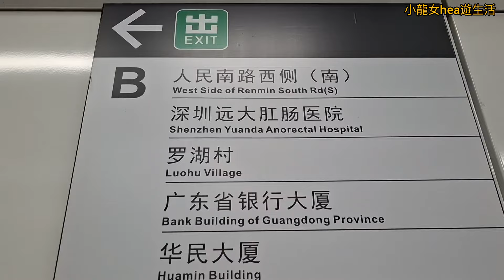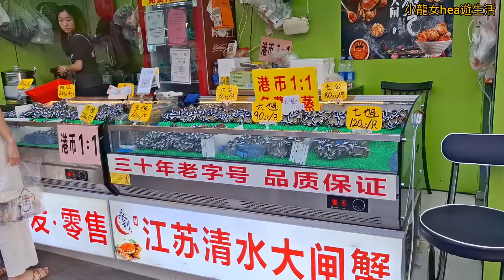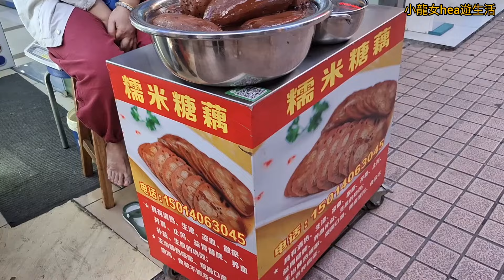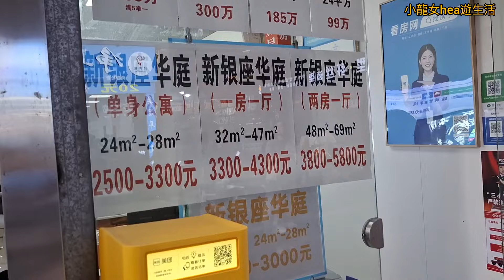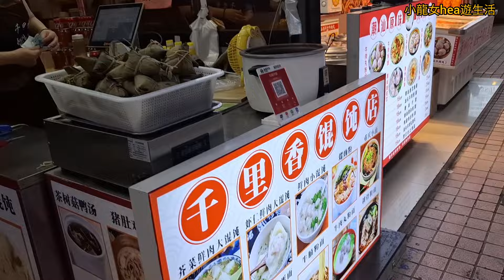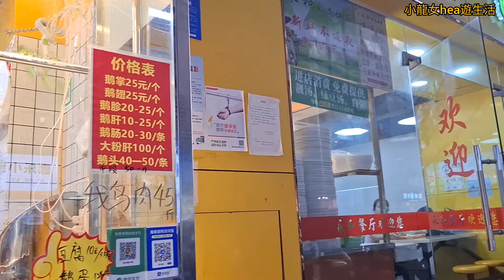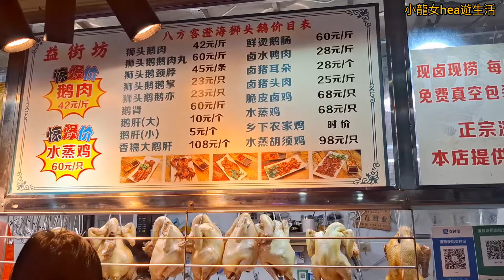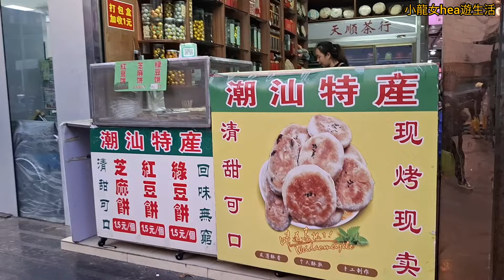深圳~羅湖村 | 大閘蟹🦀季節 | 100蚊8隻 | 雞鴨鵝燒肉 | 肉菜街市 | 2024-10-4(星期五)實況